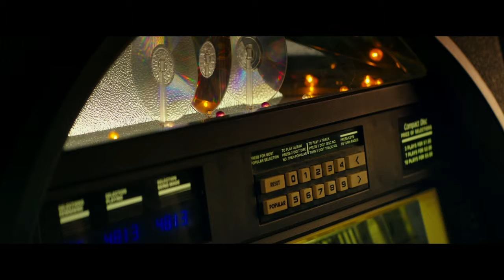CALLE CLOVERFIELD 10 - Trailer HD Español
Sinopsis: Dos jóvenes sufren un accidente de coche. Cuando despiertan se encuentran encerradas en una celda bajo tierra, secuestradas por un hombre extraño (John Goodman) que dice haberlas salvado del día del juicio final. El excéntrico captor asegura que el exterior es inhabitable por culpa de un terrible ataque químico, algo que las protagonistas no saben si creer. Es así como comienza su pesadilla en una espiral de desconocimiento. La mente del criminal es infranqueable y ellas tendrán que intentar analizar a su enemigo para conseguir sobrevivir.

Estreno 11 de Marzo